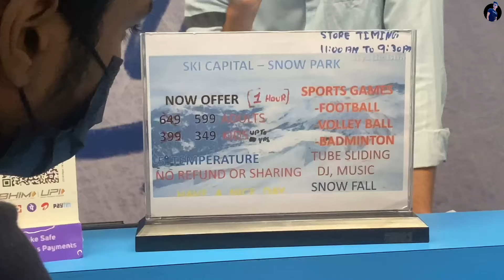We are in -5• temperature 🥶 LAST VIDEO OF 2021 / SK SAIF vlog12 AND ALSO HAPPY NEW YEAR 🥳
VERY VERY HAPPY NEW YEAR TO YOU AND YOUR FAMILY 🤗
A new year brings with it new possibilities. It is the best time to set goals for yourself, and if not, you can allow yourself the happiness of enjoying new beginnings. Additionally, you can say goodbye to the toxic elements from your past and resolve to surround yourself with things and people who motivate you to get better.